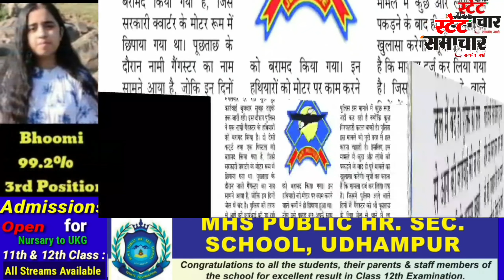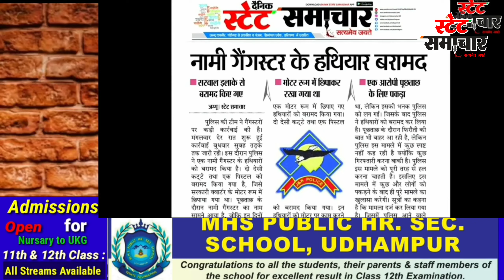Followup: Gangster का दोस्त आरोपी सरकारी कर्मचारी प्रदेश से बाहर भागा !!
Gangster का दोस्त आरोपी सरकारी कर्मचारी प्रदेश से बाहर भागा !!

Sarwal Housing Colony Block No. 6 के साथ PHE Room से नामी Gangster के हथियार पकड़े गए !!

Kashmir से Link आया सामने